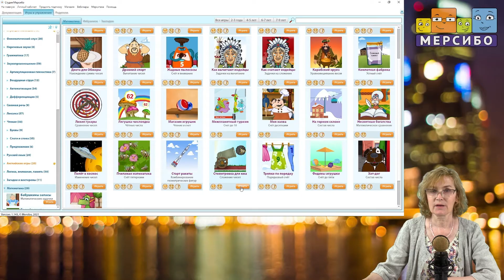Стометровка для ежа